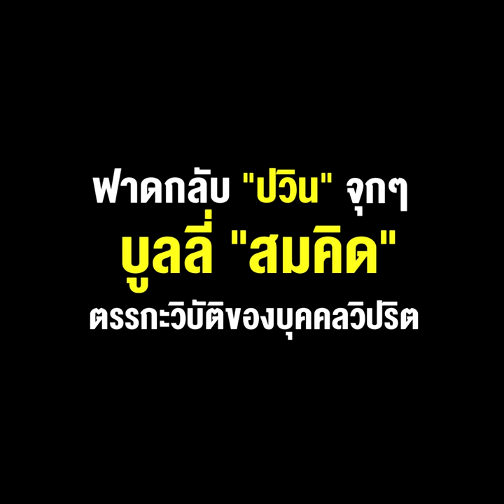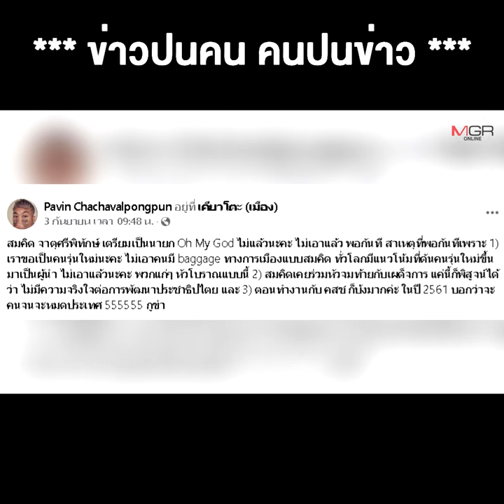ฟาดกลับ "ปวิน" จุกๆ บูลลี่ "สมคิด" ตรรกะวิบัติของบุคคลวิปริต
05/09/2022 ฟาดกลับ "ปวิน" จุกๆ บูลลี่ "สมคิด" ตรรกะวิบัติของบุคคลวิปริต